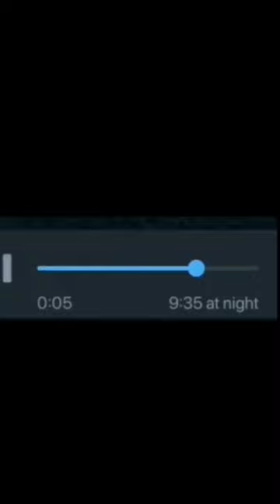Pubg mobile headshot status 500subs pubg headshot status headshort sniping status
Thankyou So Much Love You All Keep
Supporting👍

IGNORE  TAGS🔖 :-

Zarak khan gaming